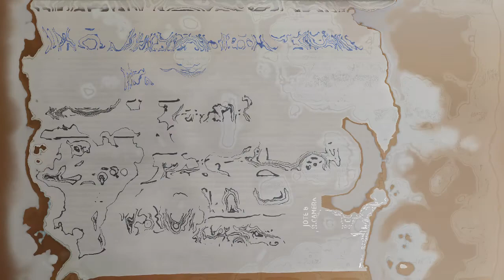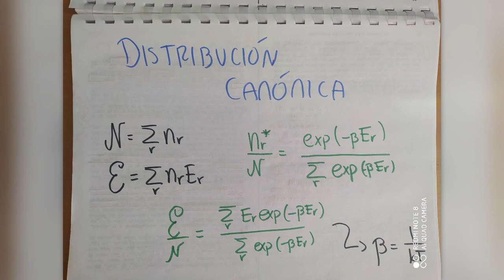Física Estadística Sesión 7 - El ensamble canónico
Clase de Física estadística de la licenciatura en biofísica de la UASLP. Iniciamos el estudio del capítulo 3, el cual trata del ensamble canónico.